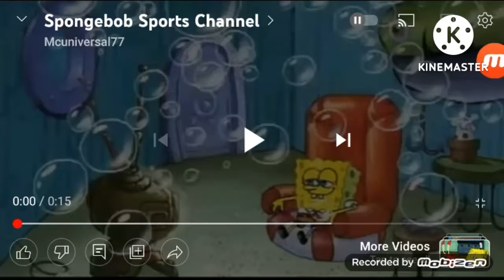When you're watching porn